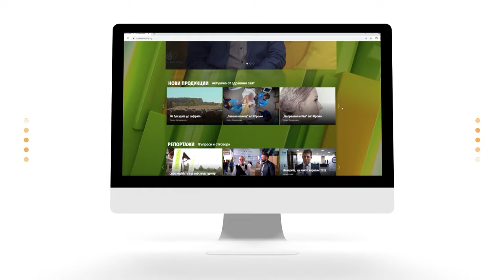Животът отвъд „бялата престилка“ с д-р Иван Маджаров | Code Health TV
За живота отвъд „бялата престилка“, ще ни разкаже Председателят на БЛС д-р Иван Маджаров. За професионалния футбол, за хобитата и семейството. Колко е важно децата да се възпитават в спортна дисциплина и повлиял ли е на собствените си деца да продължат семейната традиция и да станат лекари?